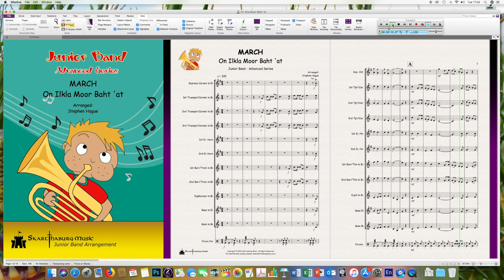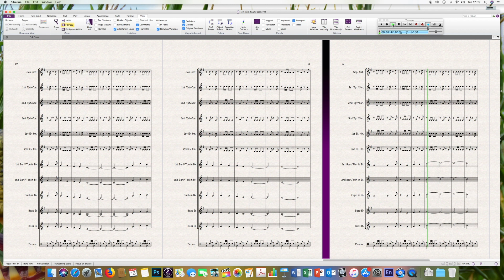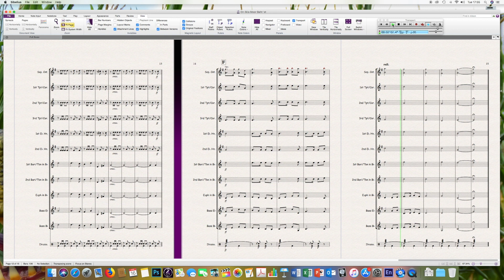Junior Band - March - On Ilkla Moor Baht 'at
A fun March where everyone gets a chance to play the tune.